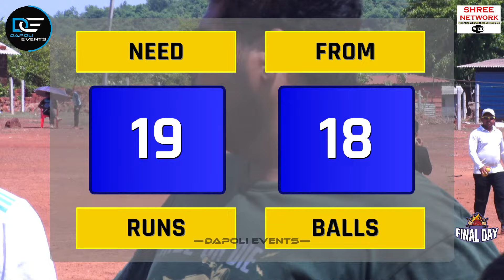Masoom 11 Mandivali VS Dhabilkar Bharat Petroleum | शिवतेज क्रिकेट संघ, मंडणगड